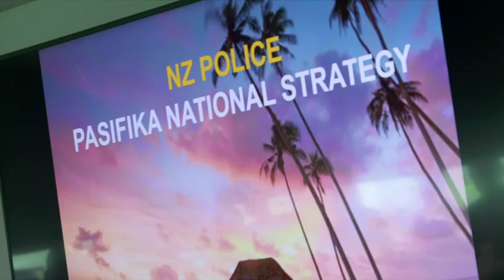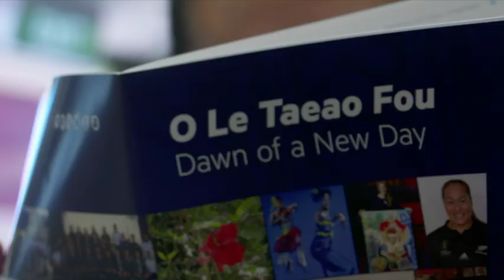Police aim to reduce Pacific offending and victimisation rates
A new NZ Police strategy called O Le Taeao Fou is aiming to reduce offending and victimisation rates in Pacific communities.